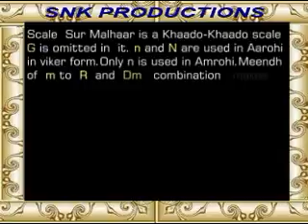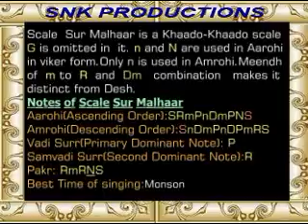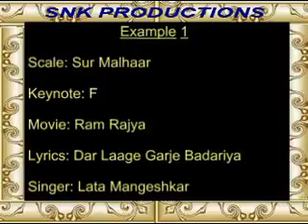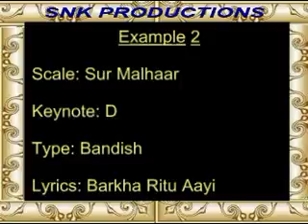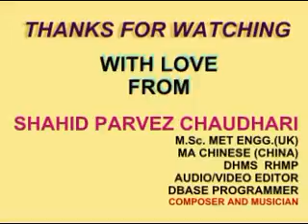03-11 Scale / Raag Sur Malhaar by Shahid Parvez Ch